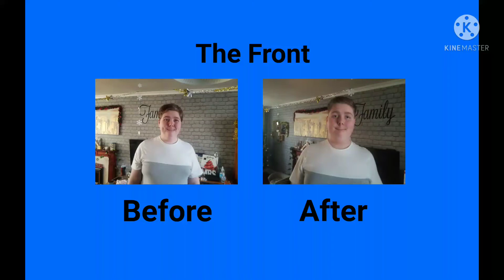(Day 4) My New Haircut For December 2021.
What Do You Think? If You Don't Like It, I'm Fine With It.